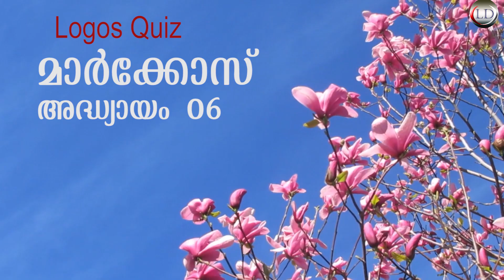LOGOS QUIZ 2020 PART - 18| ലോഗോസ് ക്വിസ് 2020, വി. മാർക്കോസ് - 06 | Fr.Sebastian Oliparambil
And Will Get All My Notifications